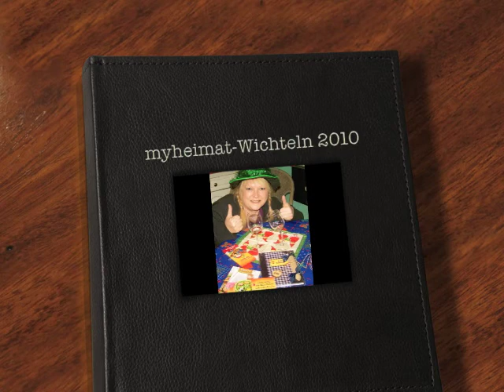myheimat Wichteln 2010